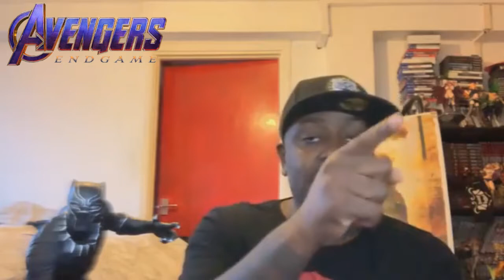Avengers: End Game Complete Review